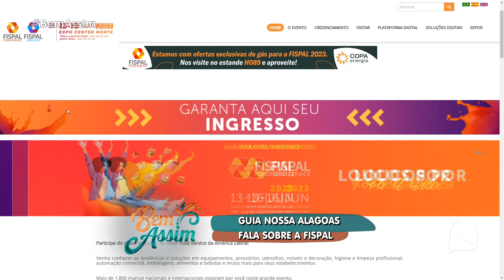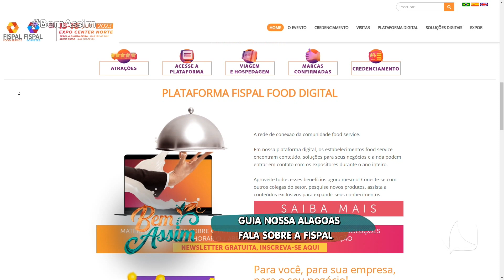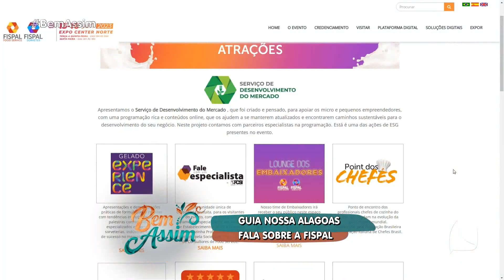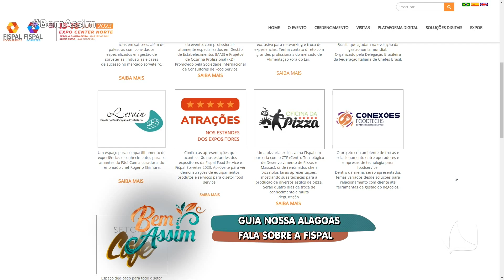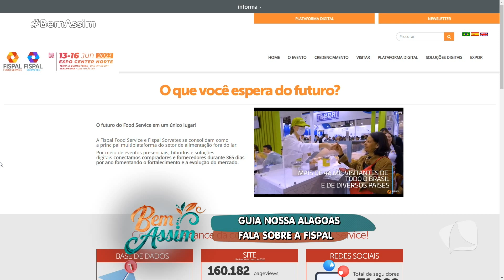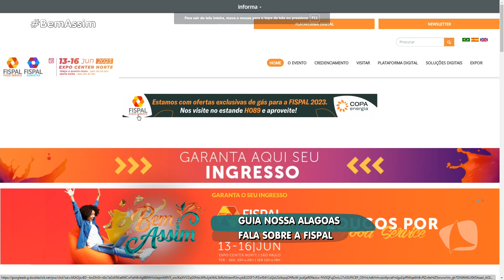BEM ASSIM 26.05.23 - FABIANO CORDEIRO DO GUIA NOSSA ALAGOAS EXPLICA O QUE É A FISPAL